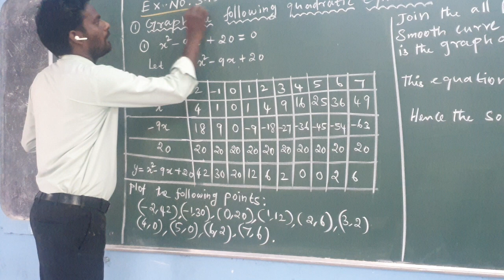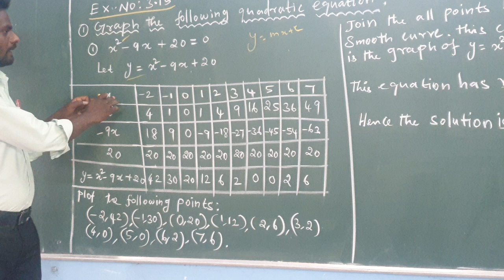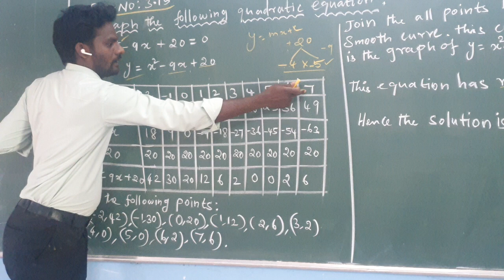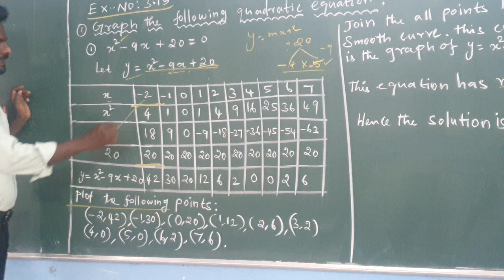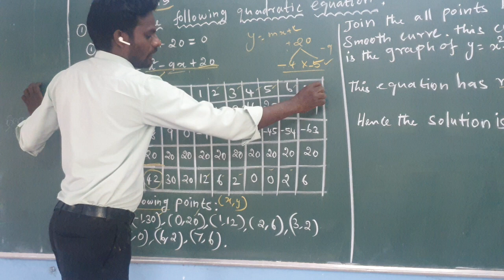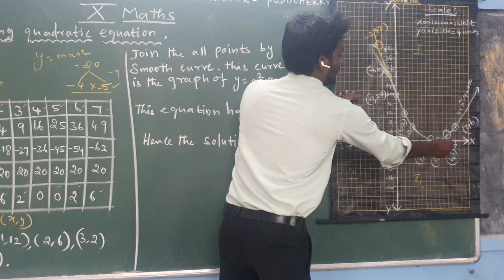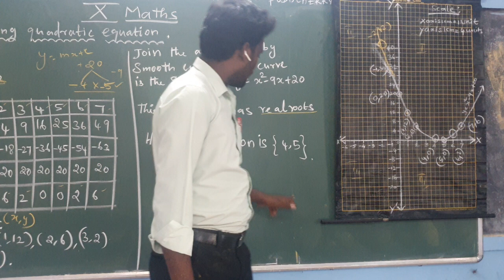X STD MATHS Algebra Graphs EX NO 3.15(i)